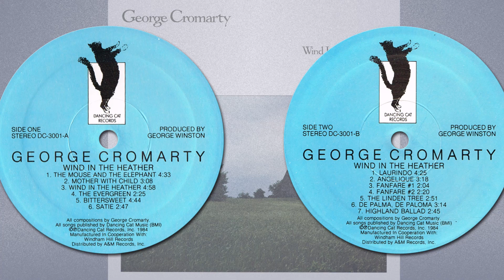The Mouse And The Elephant | George Cromarty | Wind In The Heather | 1984 Dancing Cat LP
Released: 1984
Country: US
Label: Dancing Cat Records
Catalog: DC-3001
Genre: Contemporary Acoustic

T R A C K L I S T:
01 The Mouse And The Elephant
02 Mother With Child
03 Wind In The Heather
04 The Evergreen
05 Bittersweet
06 Satie
07 Laurindo
08 Angelique
09 Fanfare #1
10 Fanfare #2
11 The Linden Tree
12 De Palma, De Paloma
13 Highland Ballad